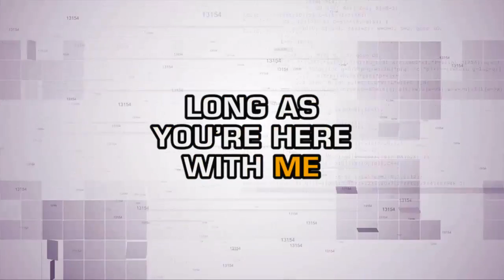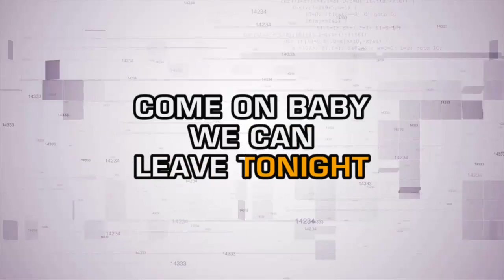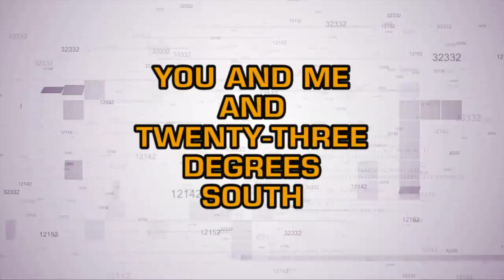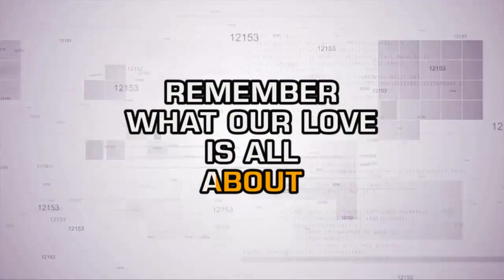Billy Currington - 23 Degrees And South (Karaoke)